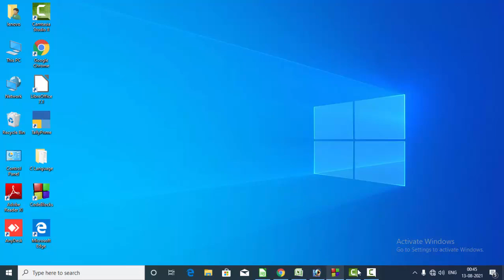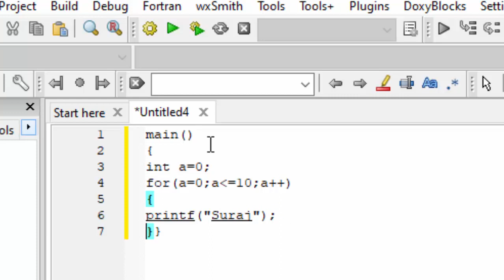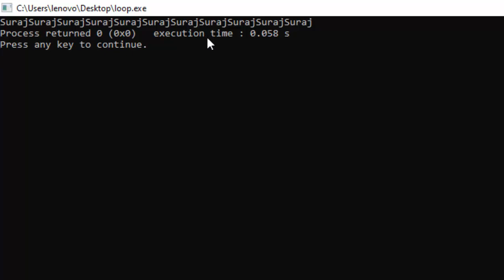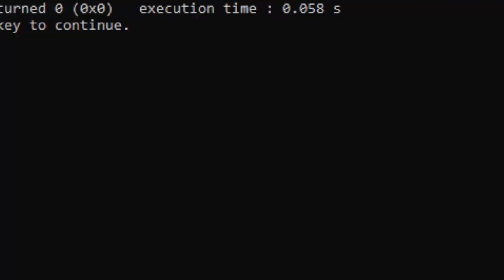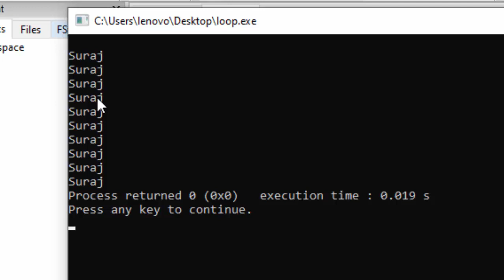Is header file important in C language@COMPUTEREXCELSOLUTION